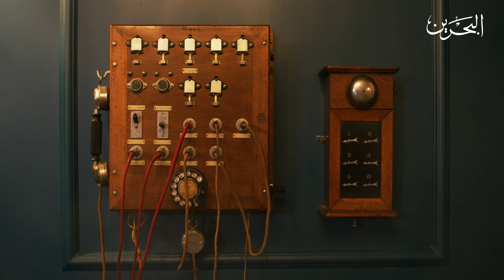مفاتيح | الوظائف الابداعية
برنامج عن مفاتيح ، كل مفتاح يمثل مشكلة اجتماعية و يطرح مقدم البرنامج بإسلوب فكاهي اسباب المشكلة و الأثار المرتبة عليها ، و في النهاية يقترح بعض الحلول